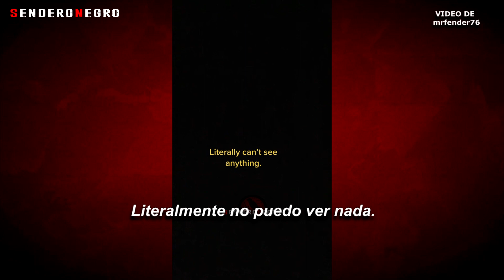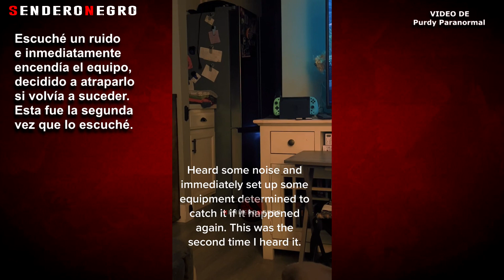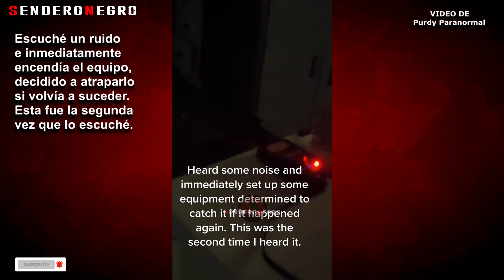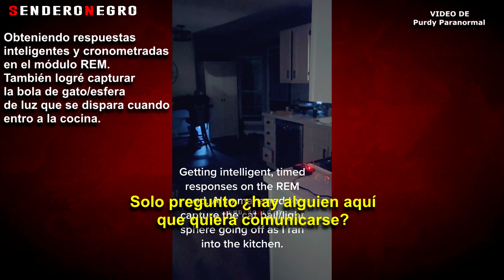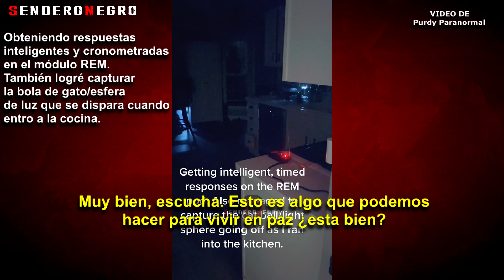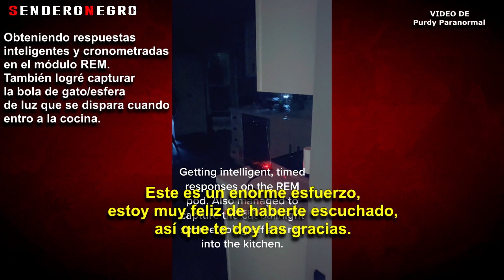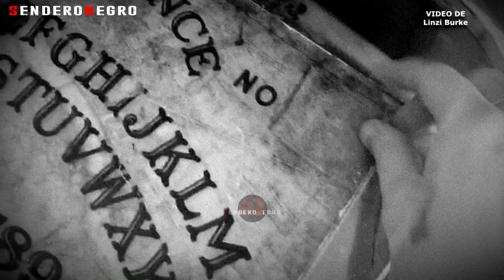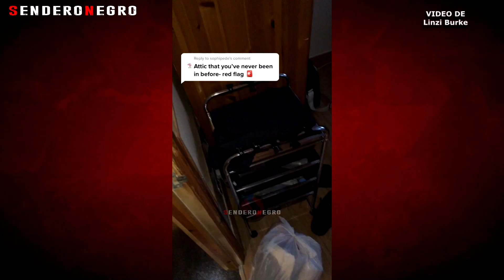🔴 EL ATERRADOR CASO DE LINZI BURKE | THE TERRIFYING CASE OF LINZI BURKE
- Créditos de música de ambiental / Background music credits.